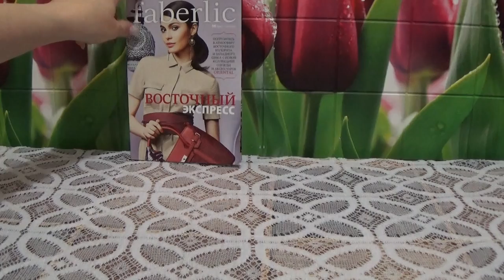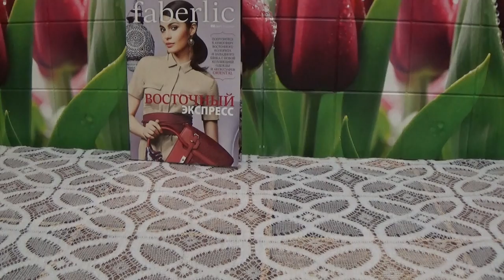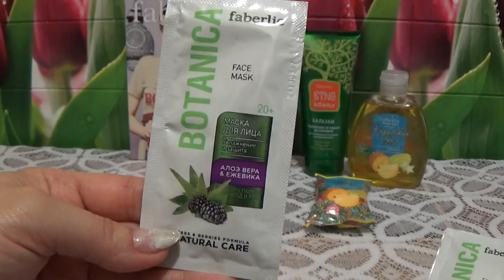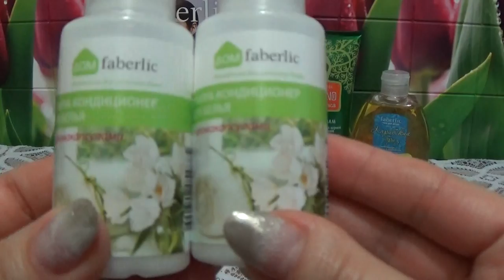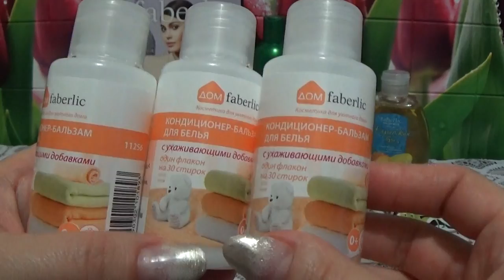ЗАКАЗ ФАБЕРЛИК ПО 7 КАТАЛОГУ 2017 г.